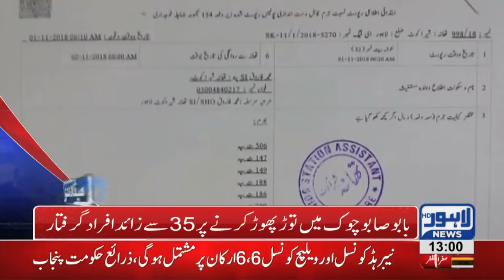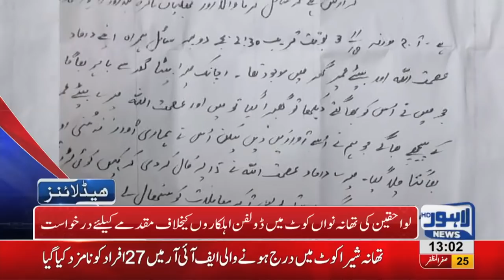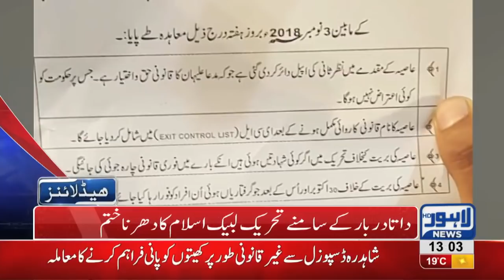01 PM Headlines Lahore News HD – 04 November 2018